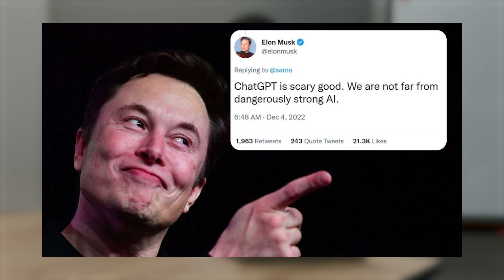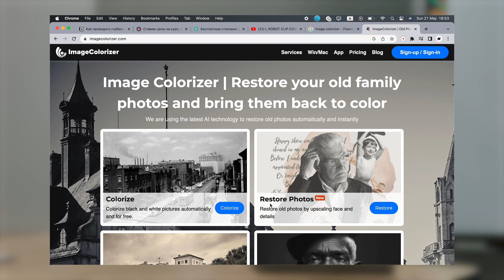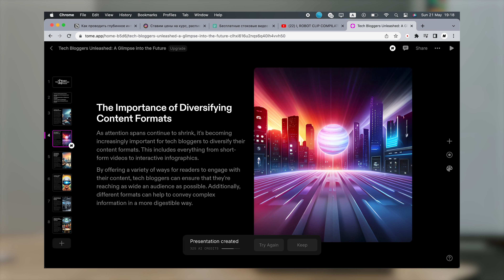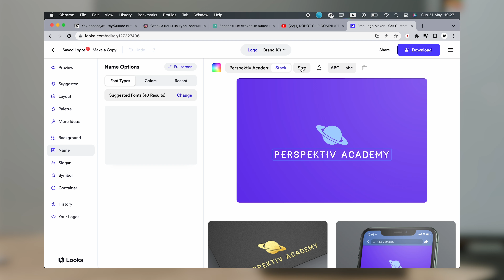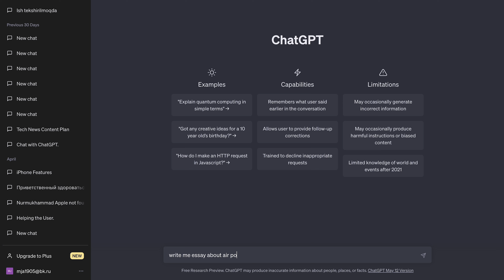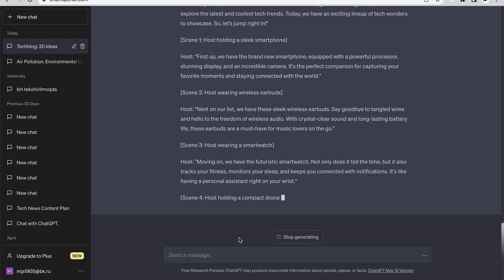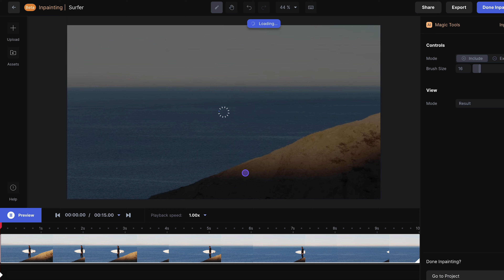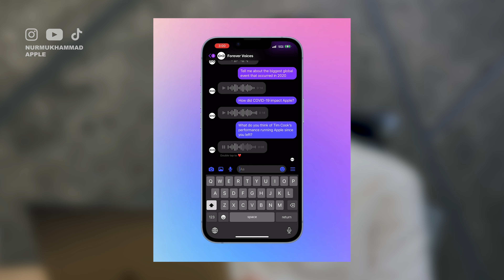Suniy intellekt insoniyatga havf tug'diradimi? ChatGPT va boshqa servislar tahlili 👀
Loyihamizni rivojlanishi uchun kanalga obuna bo'lishni unutmang! 🔥